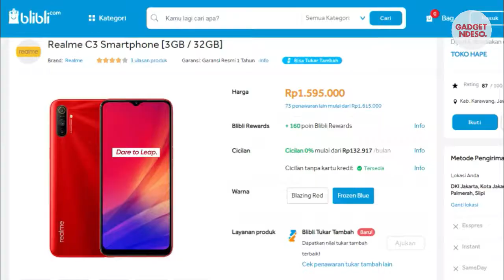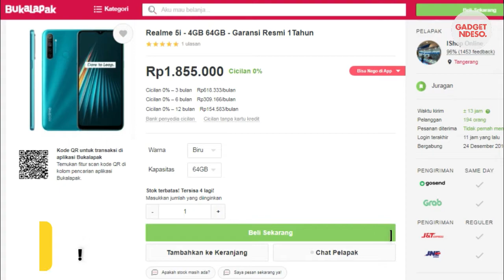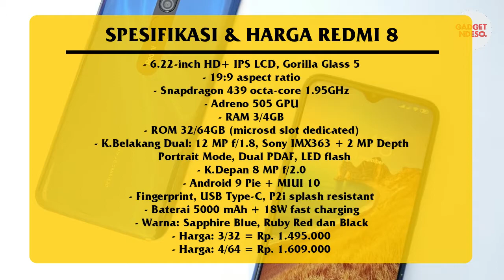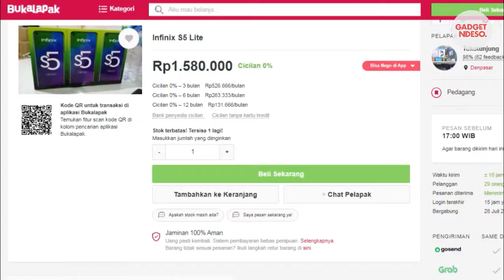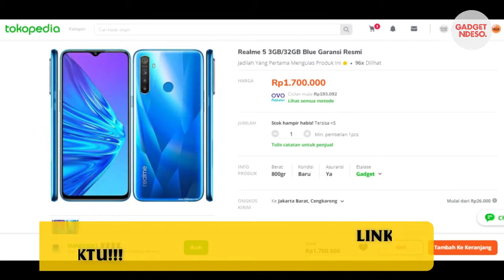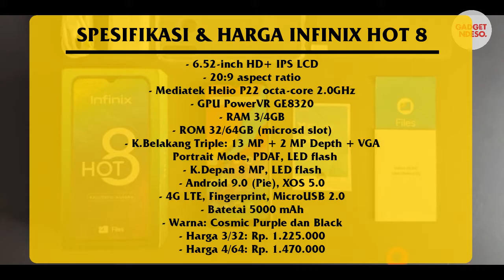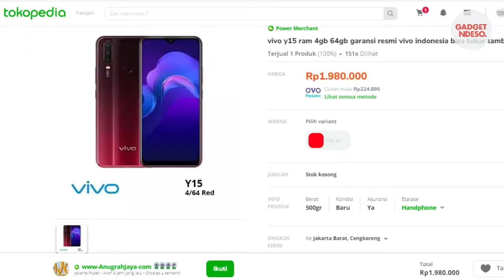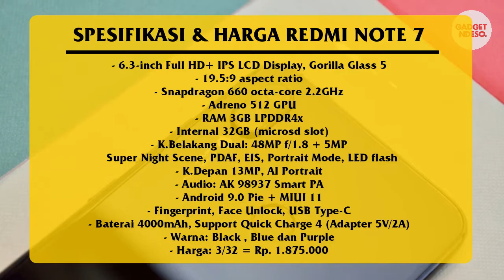10 HP GAMING TERBAIK HARGA 1 JUTAAN EDISI MARET 2020 - GARANSI RESMI INDONESIA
1. Realme C3

2. Realme 5i

3. Vivo Y12

4. Redmi 8

5. Infinix S5 Lite

6. Realme 5

7. Redmi Note 8

8. Infinix Hot 8

9. Vivo Y15

10. Redmi Note 7